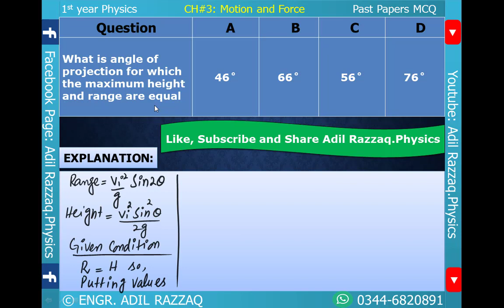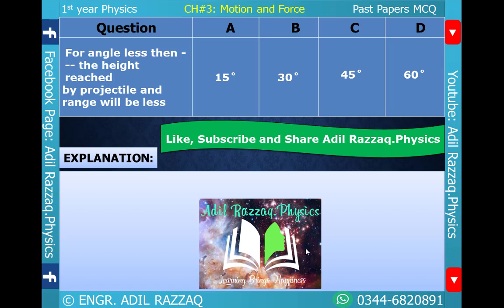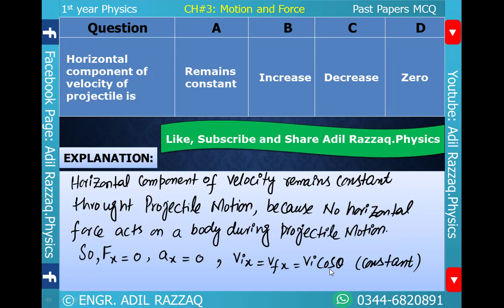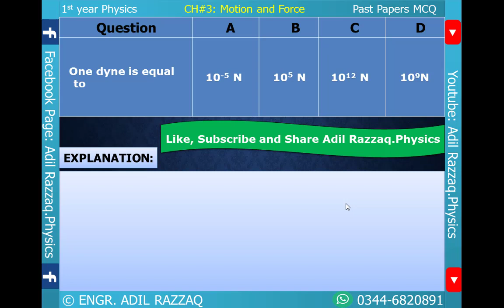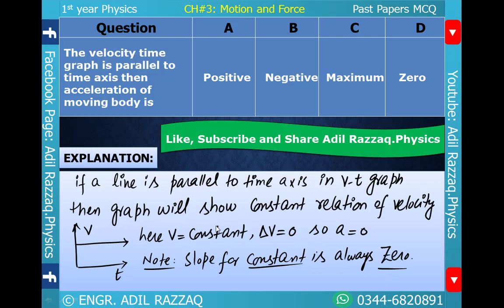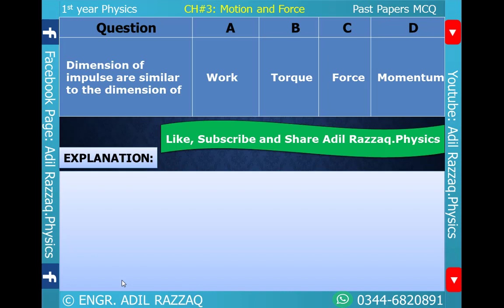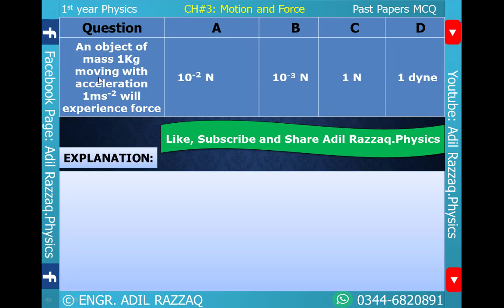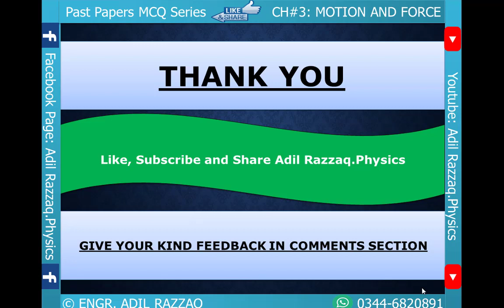|11 PHYSICS| CH 3 FORCE & MOTION| PAST PAPERS MCQ| EXPLANATIONS| TIPS & TRICKS| CONCEPTS |SIR ADIL|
THIS VIDEO IS FOR THE FSC PART 1 STUDENTS.
THE LECTURE IS ABOUT PAST PAPERS PHYSICS MCQ SERIES.
IN THIS VIDEO LECTURE PAST PAPERS MCQS OF CH 3 MOTION AND FORCE ARE DISCUSSED AND SOLVED COMPREHENSIVELY.
IT IS FOR THE HELP OF STUDENTS OF INTER AS WELL AS ENTRANCE EXAMS LIKE MDCAT, ECAT, NTS, FMDC, JEE MAINS, AIMPT, NECRT AND DIFFERENT PUBLIC AND PRIVATE SECTOR UNIVERSITIES